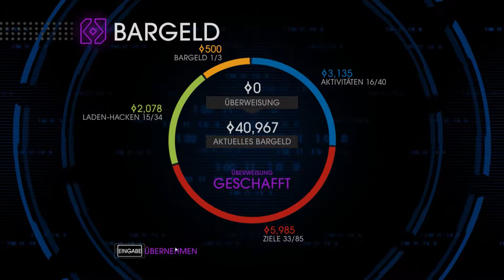Let's Play Saints Row IV (German/HD+) Part 022 - Zurück im Super Power Fight Club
►►►►►►►►► Mit dabei: ◄◄◄◄◄◄◄◄◄